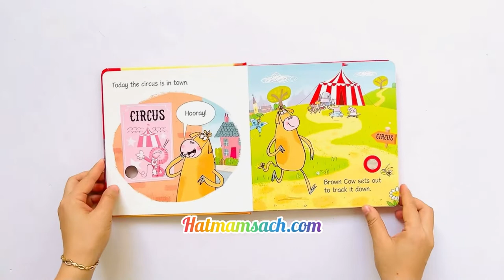Usborne Listen & Learn Story Books Cow takes a Bow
A lively story with humorous illustrations, ideal for children who are beginning to read for themselves, or for reading aloud together. When Brown Cow visits the circus, she puts on a surprise performance. She slips, trips, drops things and loses her hat - but the ringmaster is thrilled! With simple rhyming text and phonic repetition specially designed to develop essential language and early reading skills. Also includes guidance notes for parents at the back of the book.